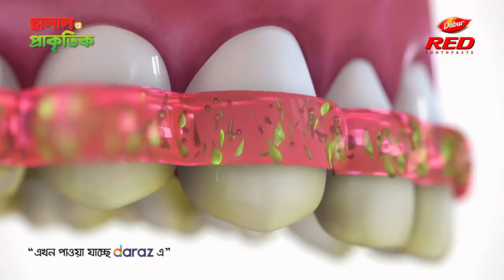RTP Halal Route TVC Man